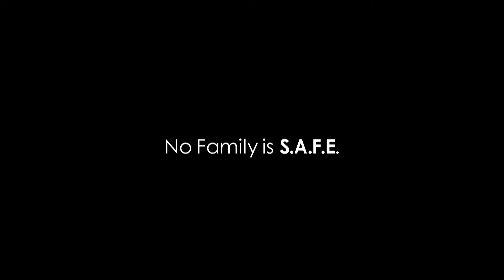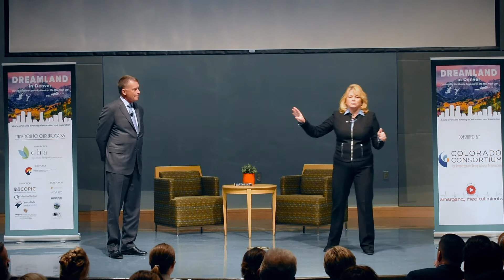Dreamland in Denver Part I: “No Family is S.A.F.E. …Yet”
Admiral James Winnefeld and Mary Winnefeld speak publicly for the first time about the tragic overdose of their son, Jonathon, and how ‘No Family is S.A.F.E…yet’.